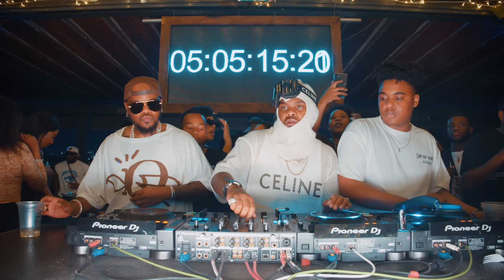Amapiano Balcony Mix 72 HOURS XPERIENCE B2B with Tango Supreme & Soul Jam S6 | E3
AFRICA: Bookings@MajorLeagueDjz .co.za / 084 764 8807